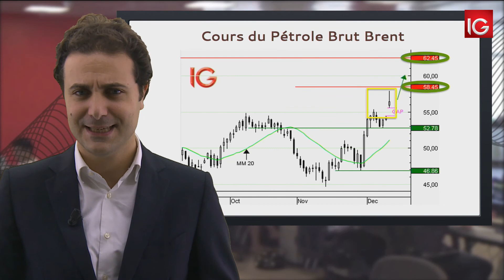Bourse - Cours du Pétrole Brut Brent, les acheteurs dominent toujours - IG 13.12.2016